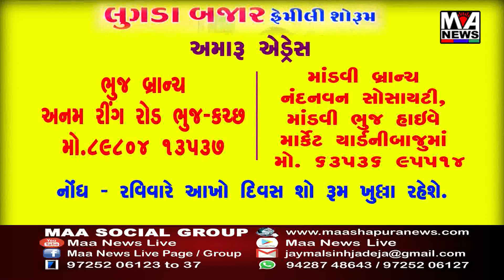જેતપુર મહિલા કોન્સ્ટેબલ આપઘાત મામલો મહિલા કોન્સ્ટેબલ આપઘાતમાં ન્યાય માટે કોળી સમાજના આગેવાનો બેઠા